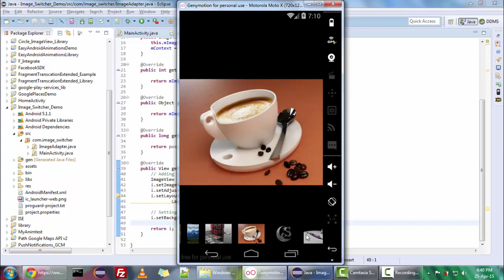Android ImageSwitcher with Gallery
Explained how to implement Android ImgaeSwitcher with Gallery.